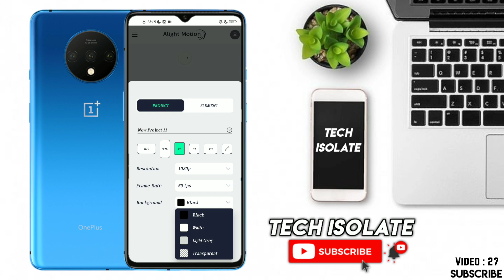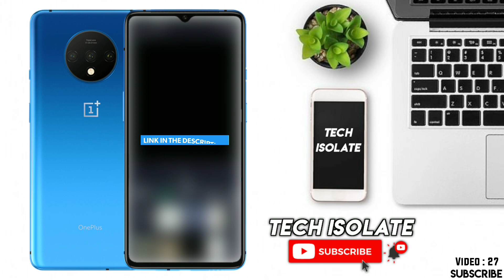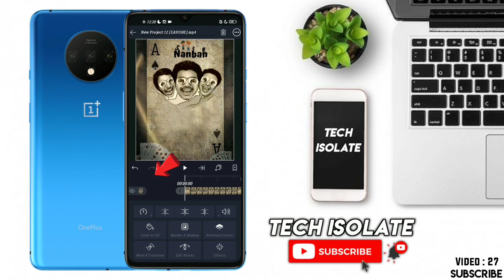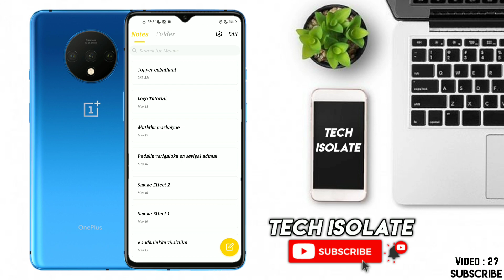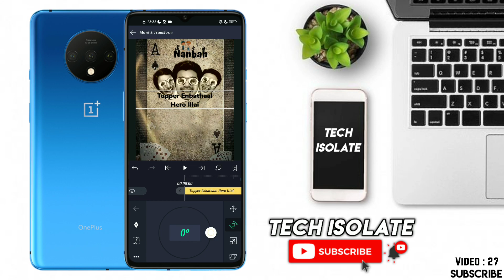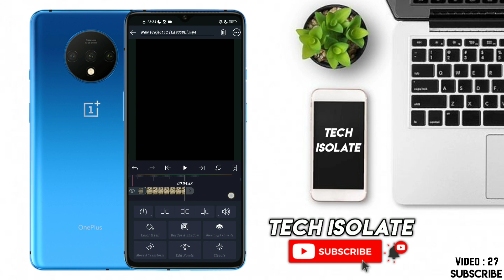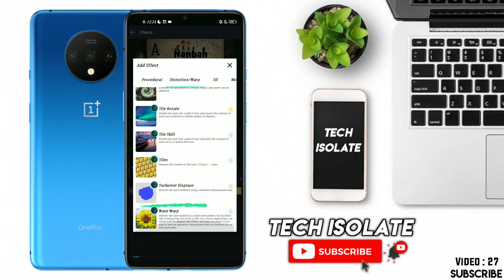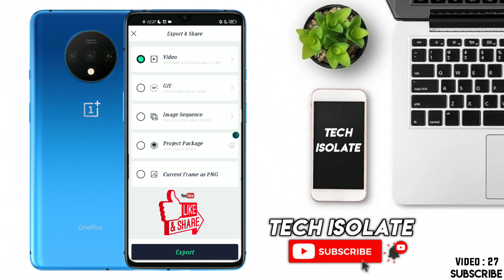How to Make New Animation Trending Lyrics whatsapp status | New Style Lyrics Whatsapp Status